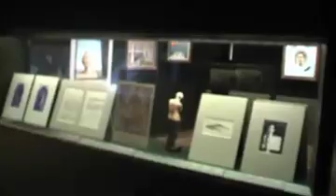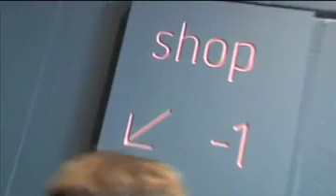Musée Magritte Museum in Brussels - DEUTSCH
René Magritte (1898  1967), der Surrealist , hat  in Brüssel die meiste Zeit seines Lebens verbracht, hier entstanden die Bilder, die ihm Weltruhm eintragen sollten.

Die Königlichen Museen für Schöne Künste besitzen zwar die größte Magritte-Sammlung der Welt. Doch die Idee eines eigenen Hauses für das Werk des wohl berühmtesten Malers Belgiens konnte erst jetzt realisiert werden. Ein Prachtbau aus dem späten 18. Jahrhundert an exklusiver Stelle, im Schatten des Königspalastes, schien der angemessene Ort zu sein, die Arbeiten dieses Künstlers im rechten Licht zu präsentieren.

Was hätte Magritte zu diesem Ort gesagt? Wahrscheinlich würde der Künstler, der sich zeit seines Lebens hinter der Fassade eines Biedermannes versteckte und der lange um den Erfolg kämpfen musste, nur überrascht seinen Bowler heben und hinunter in die Altstadt spazieren, um in eine der (zum Teil heute noch betriebenen) Kneipen einzukehren, wo er sich mit seinen Künstlerfreunden stets traf.